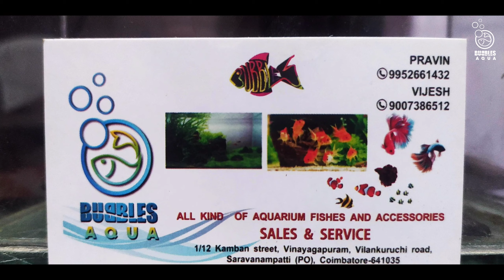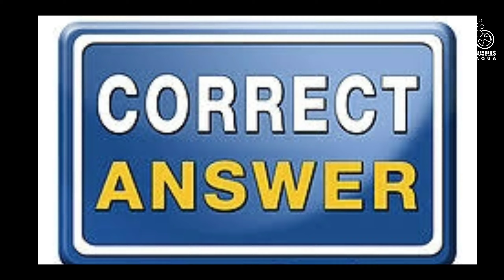Giveaway Contest For 1st Year Anniversary Of Bubbles Aqua | Bubbles Aqua Coimbatore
We prepare all type of fish tanks and sell all variety of fishes & accessories.

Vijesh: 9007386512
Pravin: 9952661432